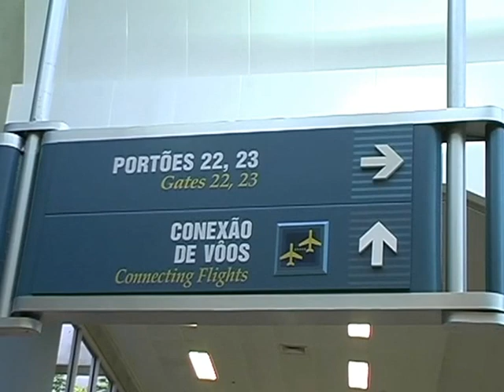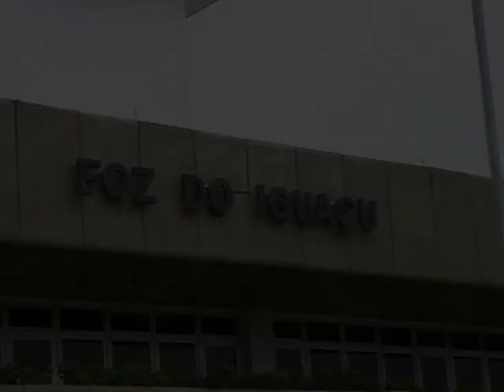Brazil - Iguaçu Waterfalls - English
Visit of the waterfalls in Iguaçu / Brazil